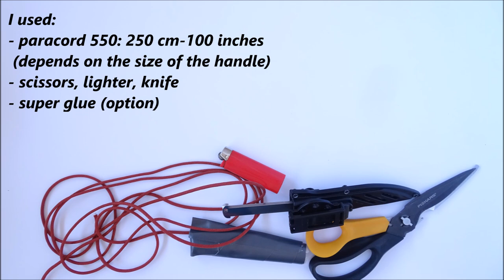How to Make a Paracord "Knife" Handle Wrap-Simple Zipper Sinnet Knot-CbyS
Zipper Sinnet Knot Paracord Handle Wrap